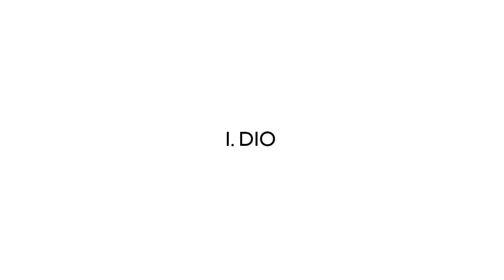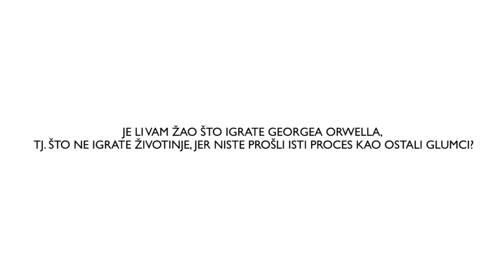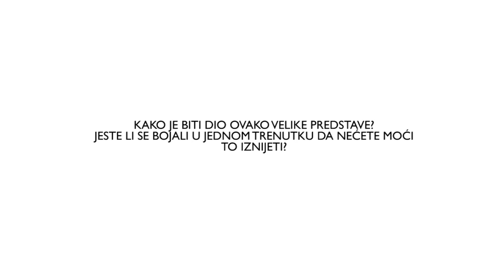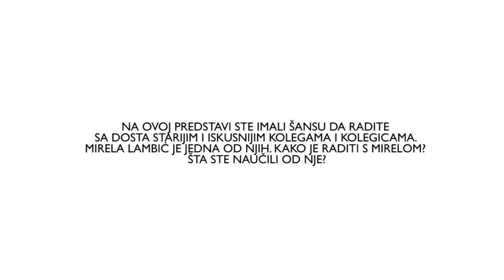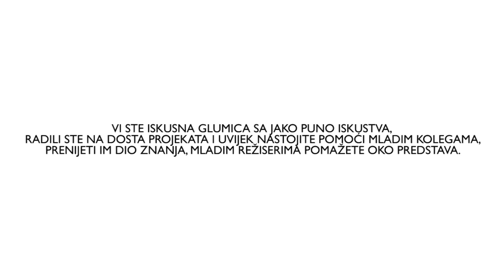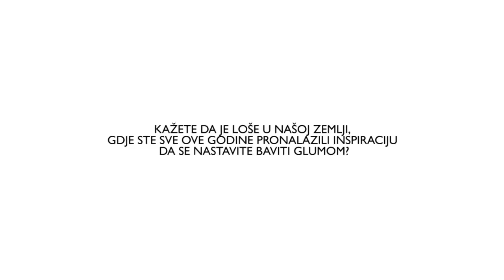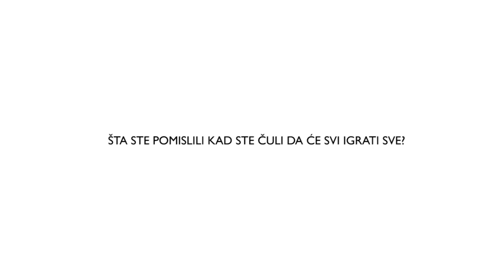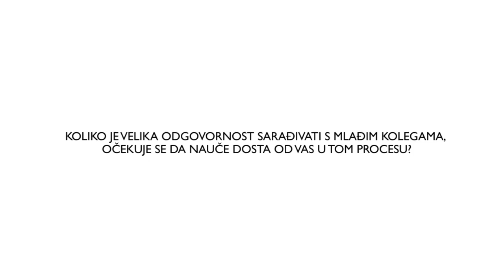Fashion.Beauty.Love x ŽIVOTINJSKA FARMA /1.dio/ Benjamin, Ana Mia, Mirela, Ejla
Nakon 1984. (februar 2012.) na sceni Sarajevskog ratnog teatra postavlja se još jedno Orwellovo djelo, ovog puta radi se o predstavi Životinjska farma. Režiju za ovu predstavu potpisuje jedan od naših najvećih teatarskih reditelja Dino Mustafić koji ujedno prvi put režira u Sarajevskom ratnom teatru. Glumačku ekipu čini 14 izvrsnih glumaca, a umjetnički tim okuplja još veću ekipu sastavljenu ne samo od bh. umjetnika već i naših prijatelja iz Hrvatske i Srbije. U predstavi igraju: Ejla Bavčić Tarakčija, Snežana Bogićević, Sonja Goronja, Mirela Lambić, Ana Mia Milić, Maja Salkić, Amila Terzimehić, Benjamin Bajramović, Ermin Bravo, Adnan Goro, Adi Hrustemović, Sead Pandur, Enes Salković, Igor Skvarica. Dramaturgiju poptisuju Željka Udovičić Pleština i Dubravka Zrnčić – Kulenović. Scenograf je Vedran Hrustanović, a kostimografkinja Lejla Hodžić. Scenski pokret potpisuje Damir Klemenić.
FBL video_Edvin Kalić
Foto_Vanja Lisac
Šminka_Maja Koristović-Talović
Produkcija_Medeja & SARTR/Hana Karadža